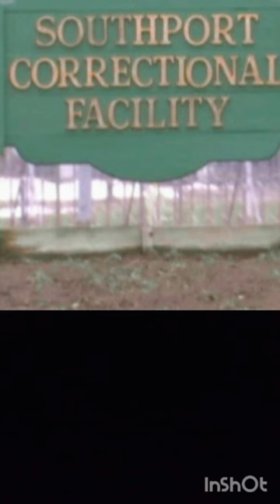1991 Coxsackie Gladiator School. Every Man 4 Their Self. Before Tha Gangs. NYS.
Tha Kat 1991... It Wasn't Fun...